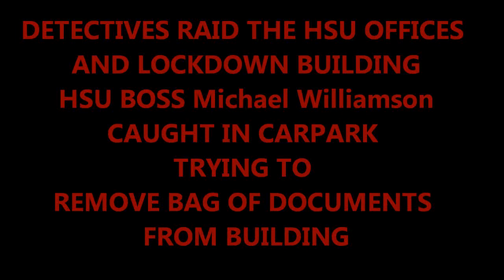The HSU raid-Michael Williamson caught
Detectives raid the HSU offices And lockdown building HSU boss, Michael Williamson Caught in car park Trying to Remove bag of documents from building